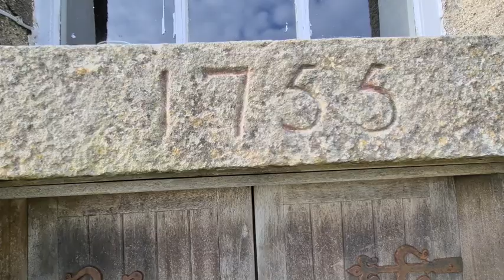Mull Monastery and Kilninian. A DECADE of Orthodox Monasticism in the Hebrides (Fr Seraphim Aldea)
Fr Seraphim Aldea from Mull Monastery - the Orthodox Monastery of All Celtic Saints on the Isle of Mull in Scotland - celebrates ten years of Orthodox monasticism in the Hebrides. 2020 marks a decade since Kilninian, the Church of St Ninian, became the property of Mull Monastery. Fr Seraphim talks about the 16 centuries of Christian presence at Kilninian, since the time of St Ninian's missionary work to the Scottish Isles to the present Orthodox Monastery.

Remember to   S U B S C R I B E   and   S H A R E !
T O S U P P O R T the Monastery (PayPal & Credit / Debit Cards)